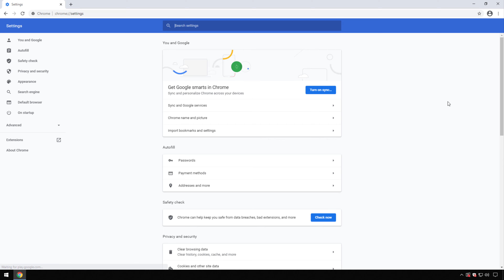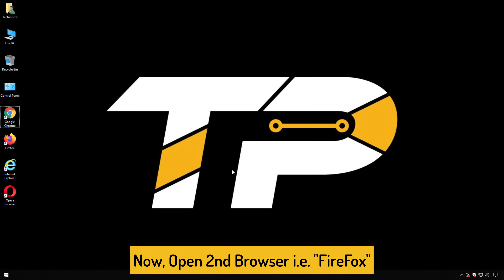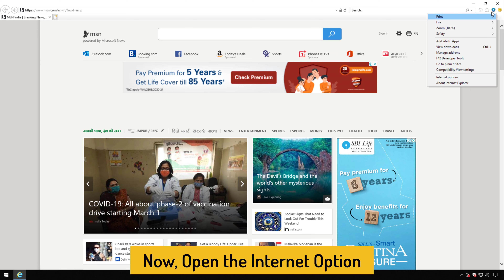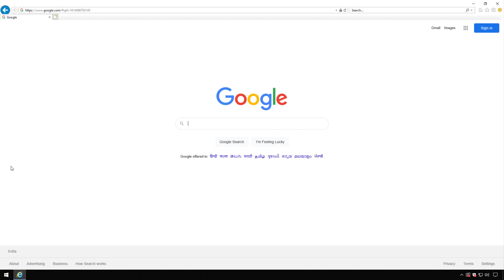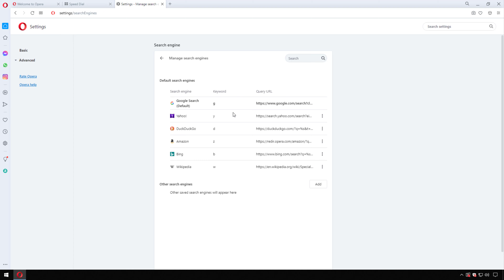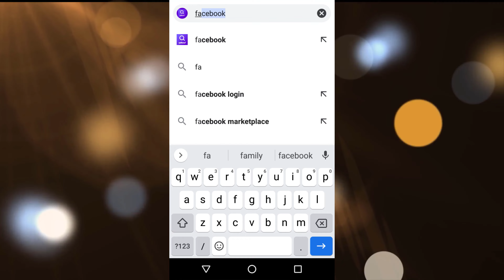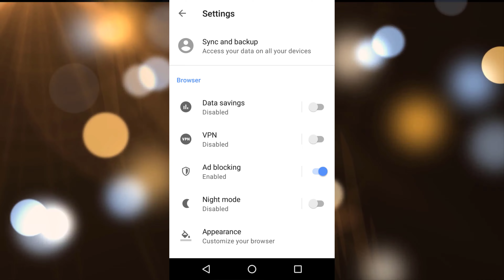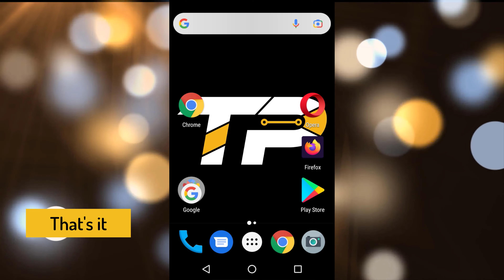[GUIDE] How to Make Google My Homepage Very Easily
If you want to Make Google My Homepage Very Quickly then you just have to Check out this How to Make Google My Homepage Guiding Video fully once from here right now.

So that you will get to know that How you can Make Google Homepage Easily. So all you have to do is just Check the How to Make Google Your Homepage Guide.
If you find How Do i Make Google My Homepage Video Helpful then give it a Thumbs up & Please don't forget to Share How to Make Google Homepage with others as well.

FOLLOW US ➨

Some Tags you can check